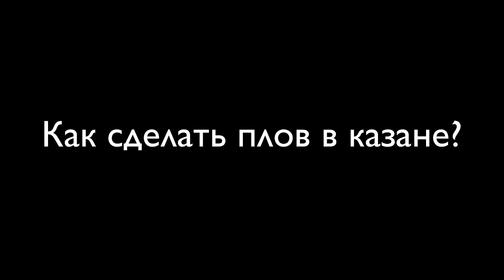Как правильно приготовить плов? ПОШАГОВЫЙ РЕЦЕПТ самого вкусного плова.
Рецепт НИЖЕ.       ПОДДЕРЖИТЕ МЕНЯ нажмите на ссылку и выберите любой товар.
Амазон в Канаде
Амазон в Германии

посмотрите видео до 10:35 : там самое важное!
       Рецепт на 5-7 человек:
1. 1 кг хорошего правильного риса.
2. 1 килограмм баранины: треть – косточки, две трети - мясо.
3. 100 гр бараньего жира (если хотите).
4. 1 кг  красной сочной моркови.
5. 600гр - 1 кг лука (ПО ВКУСУ, мне нравится много!).
6. пару головок чеснока на этот объем (на большой казан - 10 головок)
7. 150 граммов растительного масла (рафинированного). А лучше кунжутного масла.
8. ОБЯЗАТЕЛЬНО: полторы-две чайные ложки зиры (кумина). Без нее даже не беритесь за плов.
9. 1-2 целых (не резанных) стручка жгучего перца (по желанию).
10. Соль по вкусу.